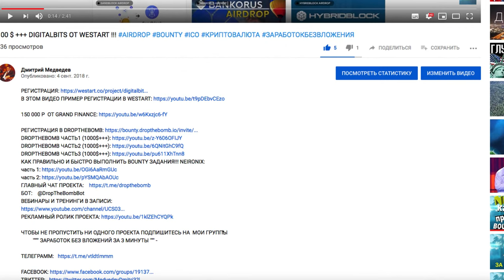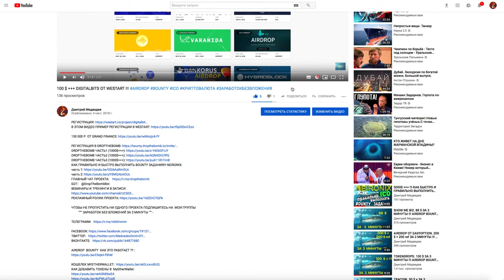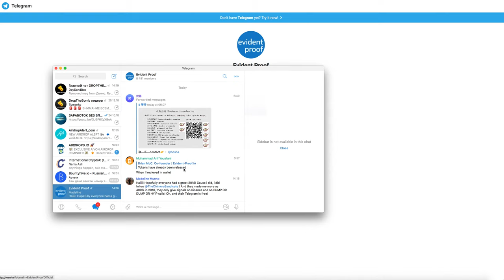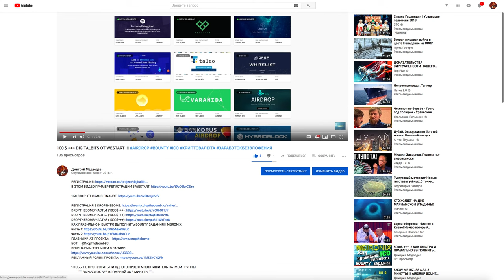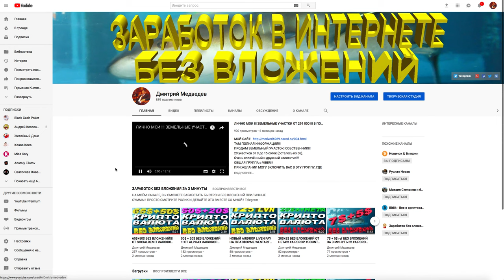AIRDROP ОТ ПРОЕКТА evident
💪 НА ДАННЫЙ МОМЕНТ Я ПРИНИМАЮ УЧАСТИЕ В 6 ПРОЕКТАХ:
1️⃣  BITALIUM - ЛУЧШИЙ ПРОЕКТ 2020 ГОДА ❗❗❗: